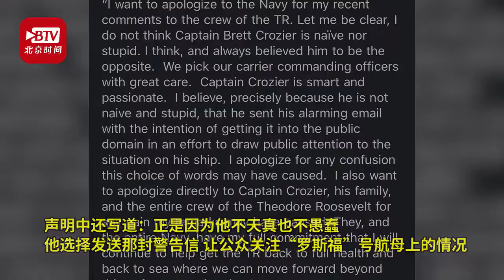美军高官向“罗斯福”号舰长道歉 他或因怒批舰长太愚蠢被免职